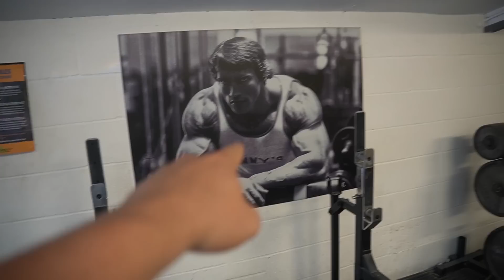TAKING IT TO THE NEXT LEVEL | Road To Show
1k Likes?

Joe Fazer
Bodybuilding
Classic Physique
Soosh
Aesthetics
Bulking
Posing
Shoulder Workout
Tricep Workout
Building Chest
Powerlifting
Gymshark
Chest Workout
Alphalete Gym
Alphalete
Arm Workout
Larry Wheels
Heavy Squats
Leg Workout
Back Workout
Lexx Little
Bench PR
Brandon Harding